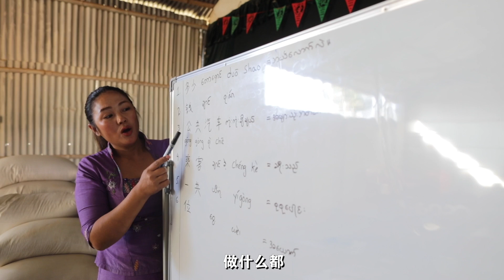85后缅甸美女花光所有积蓄，收养35个战乱孤儿，教他们学中文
缅北木姐地区不少儿童无家可归，2016年开始，他们陆续被安娜开的爱之家孤儿院收留。他们和中国人做生意，靠中国公益组织捐助，在淘宝买日用品……她说：他们每天生活费不到5块钱，几乎没有未来。学会中文的话，将来或许还有出路。